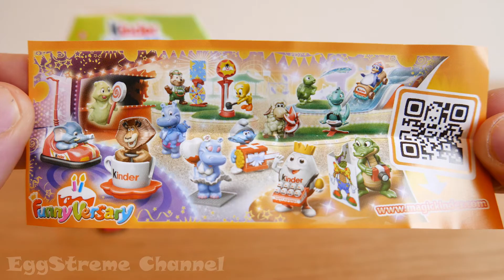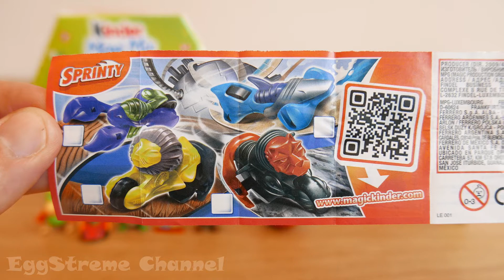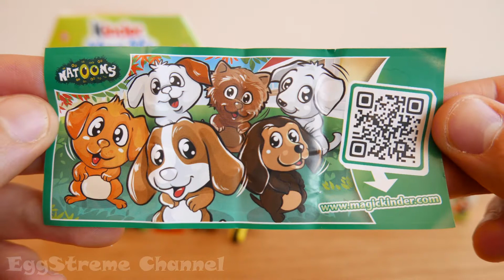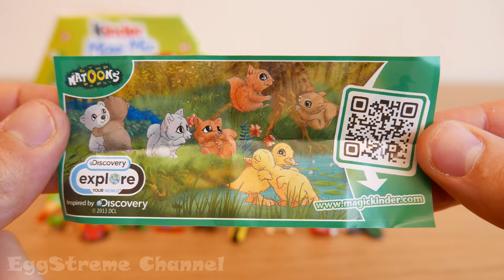Opening 9 Kinder “Funny Versary” Surprise Eggs and a Kinder Maxi Mix box, found a Smurf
Today I’m unboxing 9 Kinder Surprise Eggs and a Kinder Maxi Mix box. In one of the eggs was a Smurf from the “Funny Versary” collection, for the 40 years anniversary of Kinder Surprise. Also some Sprinty toys and Discovery “Natoons”.